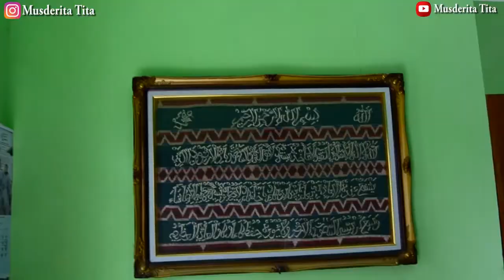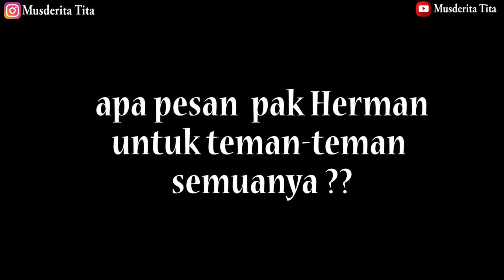Rumah Minimalis Inspiratif eps ke 3, Kita liat lansung Kebun dan ternaknya sekarang - Musderita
Alhamdulillah ,,
kita sudah berada di episode terakhir, tentang rumah minimalis yang inspiratif milik pak Herman.
semoga dengan ini bisa memberi inspirasi kepada teman-teman semua ..
terima kasih yang sudah menyimak vidio saya dari episode pertama sampai dengan terakhir ini.

Rumah minimalis yang saya review sekarang adalah rumah minimalis 2 lantai dengan desain rumah minimalis yang biasanya dipakai di Desain Rumah pada umumnya.
kesannya tidak terlalu Mewah dan berada di kawasan property, desainnya baik untuk orang-orang yang suka diam di rumah keluarga inspiratif, karena didalamnya hampir sama dengan mereka yang suka dengan hidroponik.
Desainnya memakai konsep desain rumah 6x12 dimana di dalamnya terdapat pertanian dan kebun, tentu sangat disenangi para pengusaha yang senang dengan usaha.
Rumah ini saya golongkan di dalam rumah idaman karena di dalamnya terdapat kebun yang diletakkan di lahan kosong. Ada juga ternak, pokoknya bagus untuk orang-orang yang suka dengan peternakan.
Di bagian taman depan Desain Rumah nya terlihat  Sederhana.
Biasanya Desain Rumah Kost atau Desain Rumah Kontrakan pasti selalu memperhatikan taman belakang rumah. Taman belakang ataupun taman belakang rumah minimalis sangat menjadi urgent bagi mereka yang suka dengan ketenangan di rumah.
Desain Rumah Subsidi dan Desain Rumah Klasik, juga sangat memperhatikan taman depan rumah atau apapun menyangkut taman rumah.
Bagi teman-teman yang suka dengan desain rumah 2 lantai lebar 6 meter,konsep rumah dengan taman belakang,desain rumah 2 lantai 4 kamar tidur ataupun yang lain, rumah ini bisa jadi inspirasi bagi anda untuk mendesain.

Maaf teman-teman deskripsinya agak rancu, karena saya sesuaikan dengan tag dan kata kunci yang lagi populer.

kalau ada yang ingin ditanyakan boleh hubungi saya
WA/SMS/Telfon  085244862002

kameramen dan skenario didukung dari Multimedia Sabilissalam
kalau perlu pembuatan vidio ataupun desain visual, desain logo, desain konten atau foto silahkan hubungi nomor ini

Sekian dulu teman-teman, terima kasih.